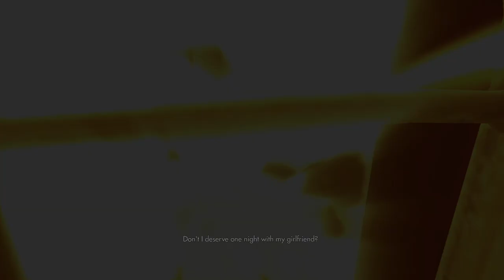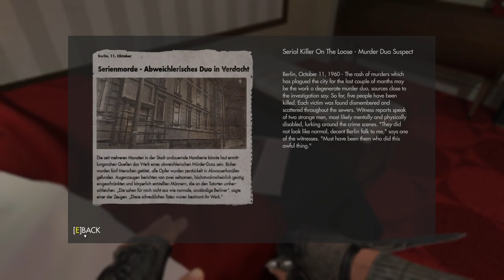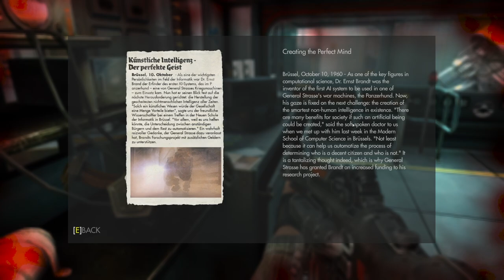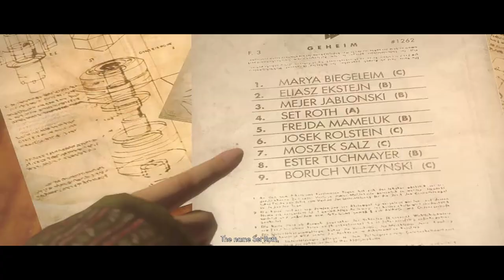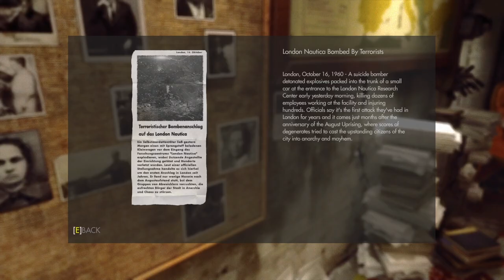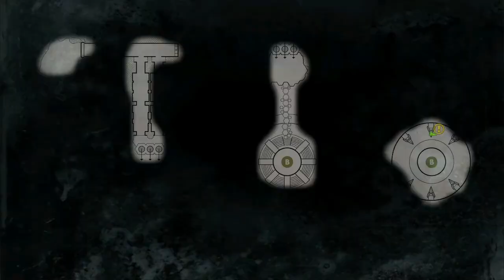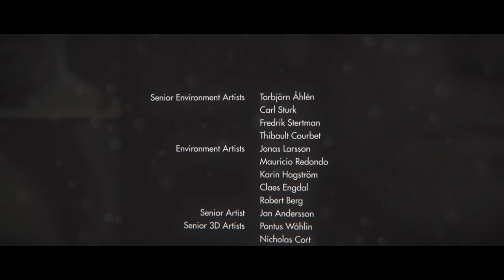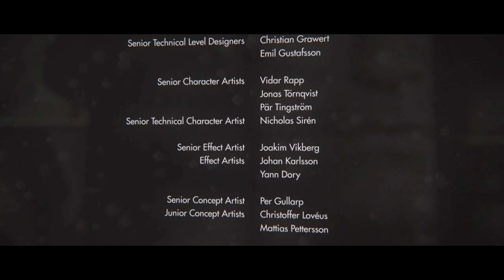WOLFENSTEIN The New Order - UBER Difficulty - Gameplay Walkthrough FULL GAME - No Commentary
Wolfenstein: The New Order is a 2014 action-adventure first-person shooter video game developed by MachineGames and published by Bethesda Softworks. It was released on 20 May 2014 for Microsoft Windows, PlayStation 3, PlayStation 4, Xbox 360, and Xbox One.

　　　 　　／›　　フ
　　　 　　| 　_　 _ l
　 　　 　／` ミ＿xノ
　　　 /　 ヽ　　 ﾉ
　| (￣ヽ＿_ヽ_)__)
　＼二つ

~ DIFFICULTY ~                                                                      ~ GRAPHICS ~
🔲 Easy                                                                                    🔲 Bad
🔲 Normal                                                                               🔲 Meh
                                                                                                   🔲 Beautifu
                                                                                                   🔲 Masterpiece
~ MUSIC ~
🔲 Bad                                                                              ~ STORY ~
                                                                                        🔲 Well written
                                                                                        🔲 Epic story

~ PRICE ~                                                                            ~ REQUIREMENTS ~
🔲 Free                                                                                  🔲 You can run it on a microwave
🔲 Underpriced                                                                    ☑️ Average
🔲 Overpriced
🔲 Complete waste of money
                                                                                                 ~ FUN ~
🔲 No ending

🔲 Definitely
🔲Infinitely replayable